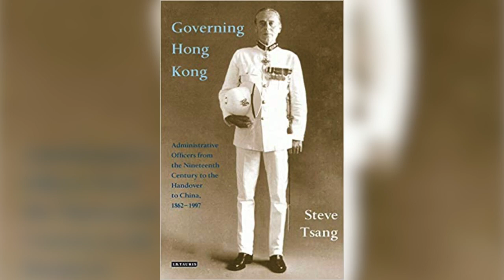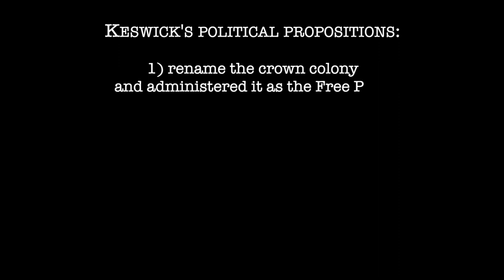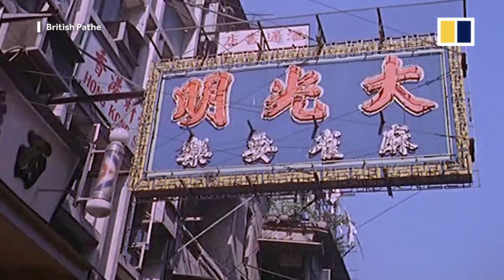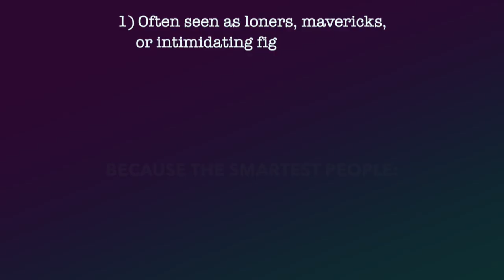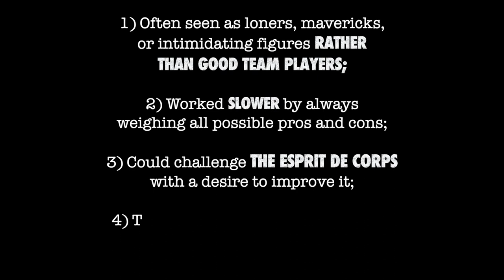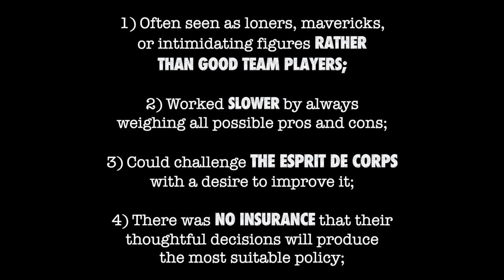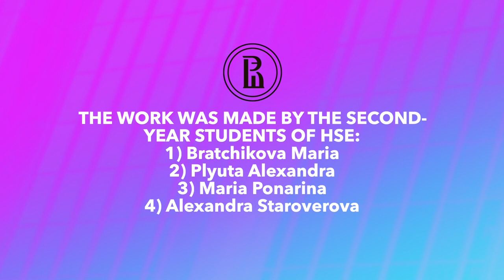GOVERNING HONG KONG | STEVE TSANG | HSE | Academic Reading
Brief description of the book "Governing Hong Kong", Steve Tsang (2007).